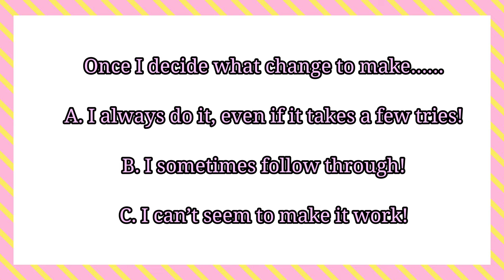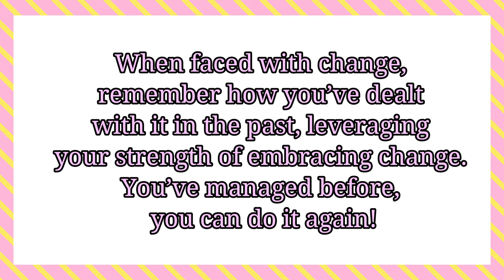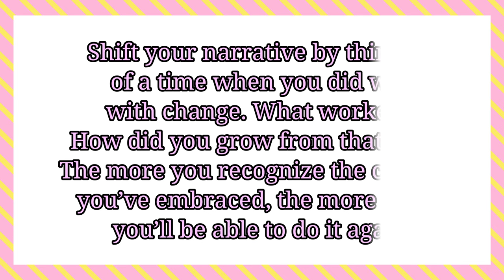WEEKLY WW WEIGH IN - OF COURSE THIS HAPPENS TO ME.....😒 WEIGHT WATCHERS!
HAPPY FRIDAY! Another weigh in and workshop recap!! Of course this happens to me for the first weigh in of June!  Enjoy! XO

🎉NUTRITION CHANNEL!!!

130 calorie healthy snack packs | 4 Smart Points | 8-9g protein | low sugar | gluten free | non-GMO | kosher

Code- jennswwjourney

Code- jennswwjourney

💌HAPPY MAIL!!!